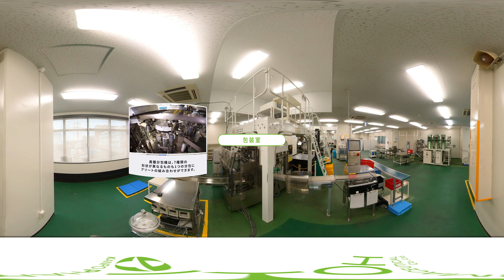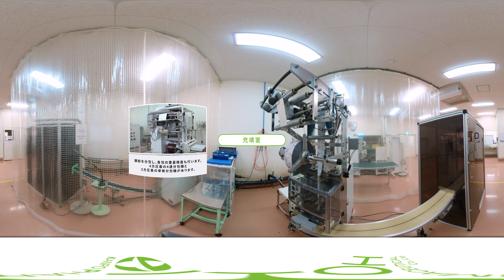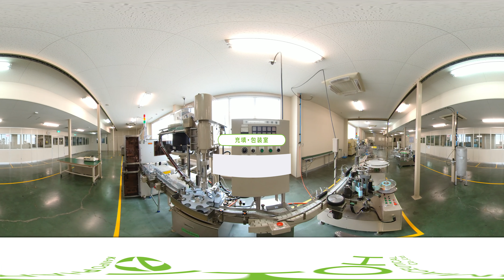【VR工場見学】分包・包装編 健康食品